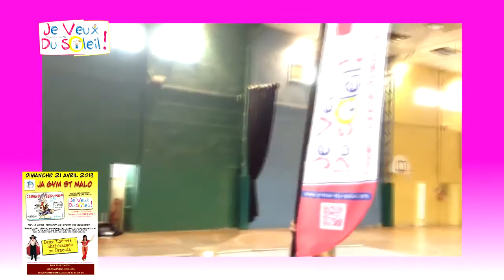MJC Dol et JA St Malo Répétition Flashmob Carnaval Saint Malo pour Asso Je Veux Du Soleil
La JA section Gym de St Malo organise un défilé au sein du carnaval de St Malo

Un grand merci à un puissant et magnifique rayon de Soleil Isabelle Heinry qui soutien Je Veux Du Soleil depuis le début , son énergie est énorme et une force pour tous les enfants !!!

CARNAVAL au profit de l'association "je veux du soleil"
Date : le dimanche 21 avril 2013
lieu de rencontre : 15H15 terrain de sport de Rocabey
défilé avec les gymnastes de la section gymnastique de la JA avec la participation des élèves de la section GR de la MJC Dol de Bretagne

Deux thèmes : Shéhérazade ou Dracula
Les dons demandés pour participer à cette manifestation seront entièrement reversé à l'association "Je veux du soleil"

L'apprentissage des chorégraphies peut se faire en salle (contact 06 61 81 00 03) ou par l'intermédiaire des élèves de la section.
Merci aux parents accompagnant de porter un costume aux couleurs du carnaval ou de je veux du soleil